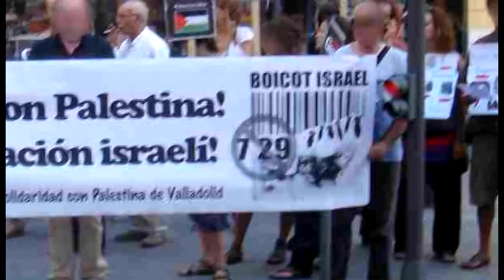L.O.N. Tout le monde est la Palestine, manifestation du 18 novembre 2012 à Montréal.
Forum Social Mondial Palestine Libre-2012

Du 28 novembre à 1 décembre 2012
Porto Alegre, Brésil

Dans ce monde, la Palestine occupée est chère à nos coeurs et sa cause continue d'inspirer la solidarité partout dans le monde. Le Forum Social Mondial Palestine Libre est une expression de l'instinct humain visant à unir pour la justice et la liberté, mais aussi un écho de l'opposition que manifeste le Forum Social Mondial à l'égard de l'hégémonie, du colonialisme et du racisme néolibéraux à travers des luttes pour des alternatives sociales, politiques et économiques dont l'objectif est la promotion de la justice, de l'égalité et de la souveraineté des peuples.